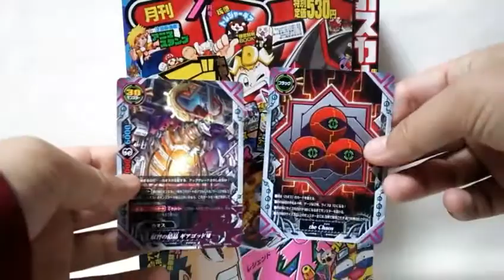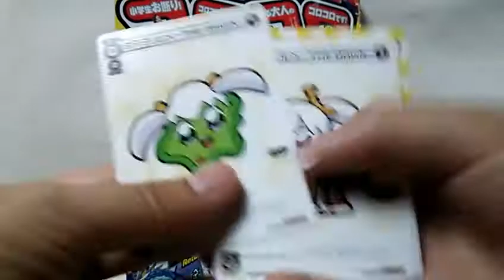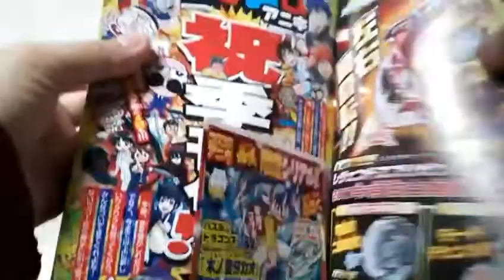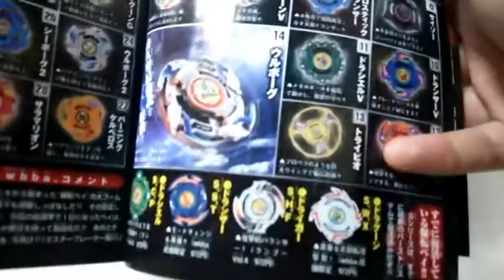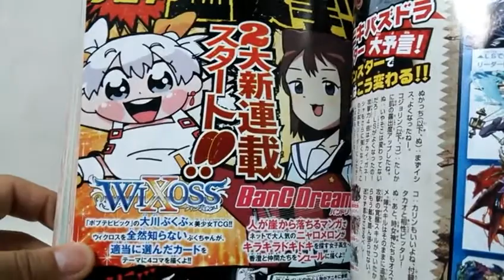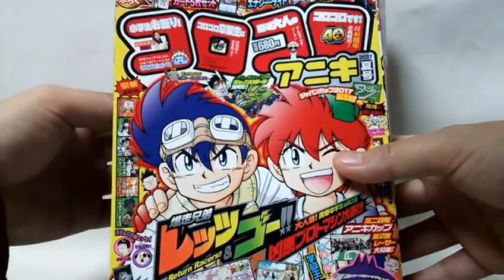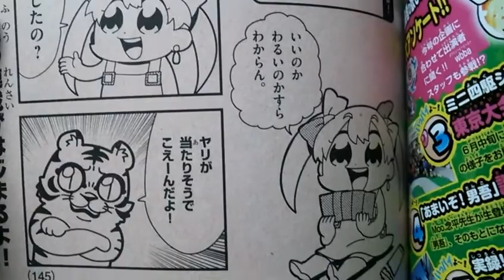勇者の暇潰し☆beybladeとびっきりの儲け話！？コロコロ買ってベイブレード！！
オッスオラ勇者、月間のコロコロコミックとコロコロアニキすげぇーよ、すげぇーよ、すげぇーおっおっおっおっ…そゆ動画(迫真)
学級王ヤマザキに爆転シュートベイブレードに爆走兄弟レッツ＆ゴーに…今一体何年なんだお(混乱)
ベイポイントこんなに豪快にプレゼントしてたら大きいお友達の多々買いが始まるおねぇ、うん…そしてベイブレードの総選挙…ネタで攻めるかガチで攻めるか…レッツ＆ゴーのドラマＣＤも正統派で攻めるかえっちな感じで攻めるか…さすが青年誌だぜっ(大声)